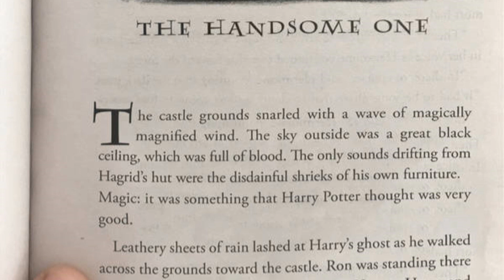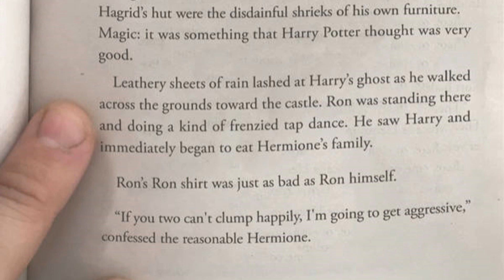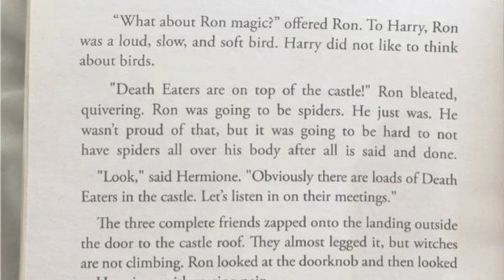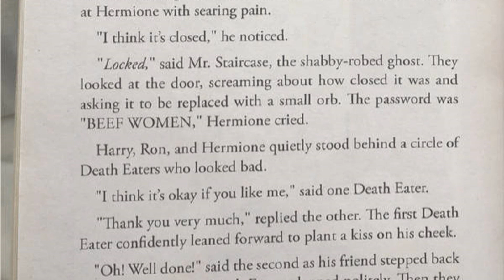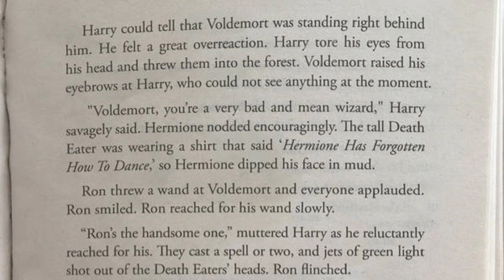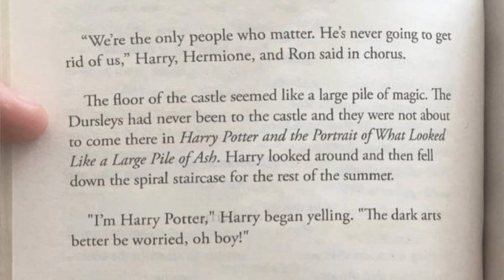Harry Potter and the Portrait of What Looked Like a Large Pile of Ash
A fake Harry Potter book made with the help of AI-generated predictive texts on botnik.org. This wasn't even my first time reading it, and I still couldn't help laughing at its random stupidity.

The volume may go in and out at times, but this was my first time trying out my new microphone and I didn't want to rerecord because I wanted to keep the genuine and spontaneous laughter.